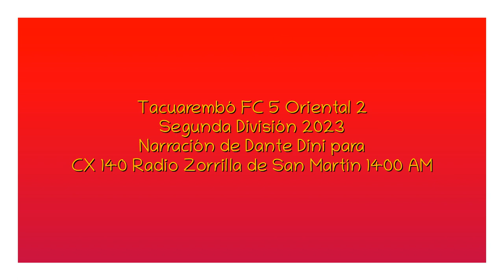Tacuarembó FC 5 Oriental 2 - Segunda 2023 (por Dante Dini)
Los goles tacuaremboenses, por Dante Dini y Jorge Ramos para CX 140 Radio Zorrilla de San Martín 1400 AM.